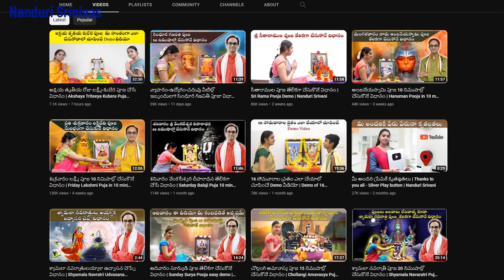నండూరి గారు మీకోసం చేశారు - పూజలో అందరూ ఉపయోగించుకోండి | Make your life smooth| Nanduri Srinivas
ప్రశ్నలూ సమాధానాలు

Q) మాంసాహారులు , ఈ నిత్య పూజలు చేసేటప్పుడు మాంసాహారం మానేయాలా?
A) అవసరం లేదు, ఉదయం పూజ చేసుకొని ఆ తరువాత తినండి. పూజ కొన్నాళ్ళు భక్తితో చేసేసరికి జంతుహింస చేయాలంటే బాధ కలుగుతుంది. అప్పుడు మన పూజ ఒక మెట్టు పైకి ఎక్కినట్లే.

Q) నిత్య పూజ చేస్తే రోజూ తల స్నానం చేయాలా?
A) అవసరం లేదు. చాదస్తానికి పోయి ఆరోగ్యం పాడుచేసుకోకండి

English Subtitles are added by the translator from our channel Admin team.